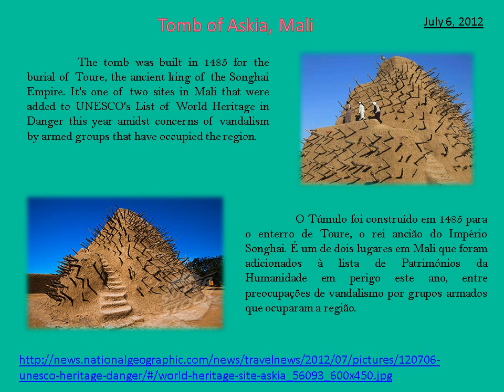World Heritage sites in danger